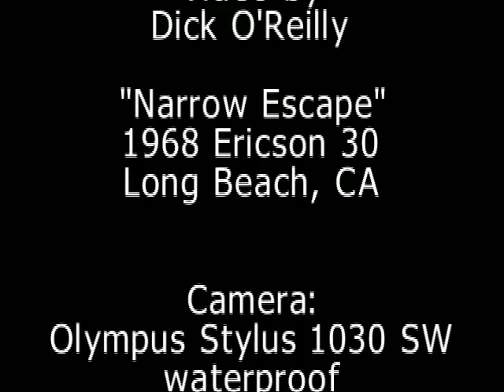The Border Run Sailboat Race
Inaugural yacht race from Newport Beach to San Diego, aboard an Ericson 30 racing in the cruising spinnaker class.